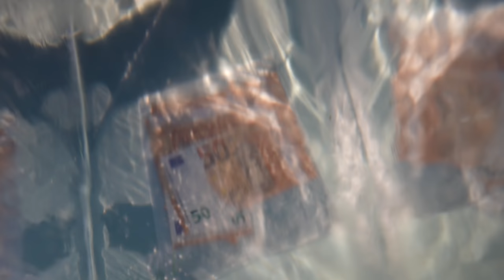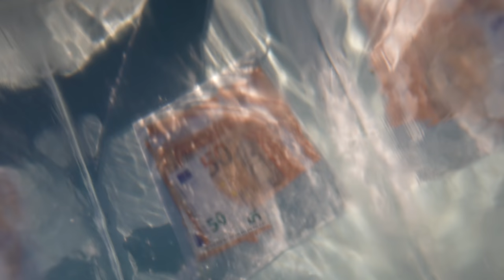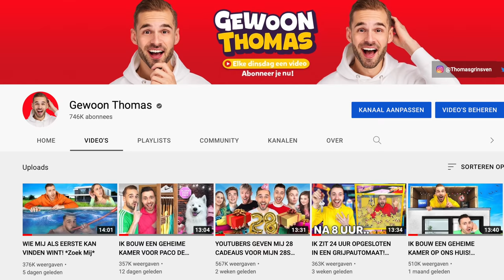Wie Als Eerste Het Ijsblok Laat Smelten Wint! *KOUD*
Rutger en ik krijgen beide een groot ijsblok! Doormiddel van verschillende challenges kunnen wij hulpmiddelen winnen om het ijsblok te laten smelten! Maar wie kan dit het snelst?

Deze video bevat een betaalde samenwerking met LEGO. Deze vermelding is onderdeel van de Social Code: YouTube. Voor meer informatie, ga naar